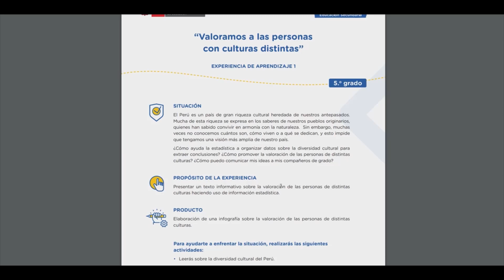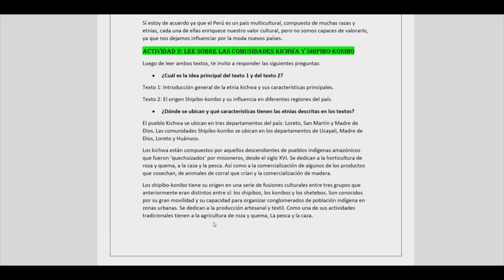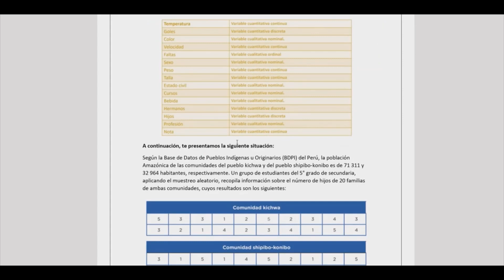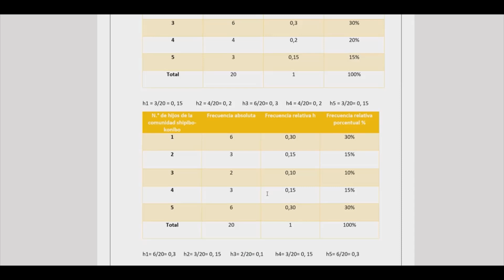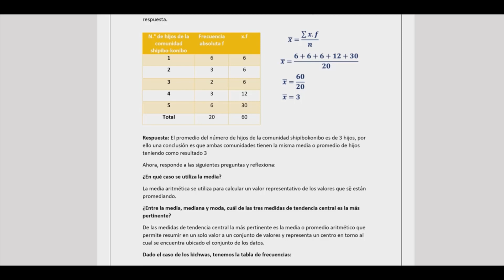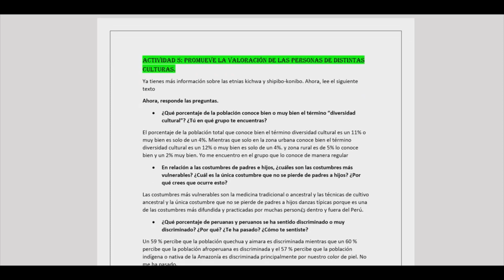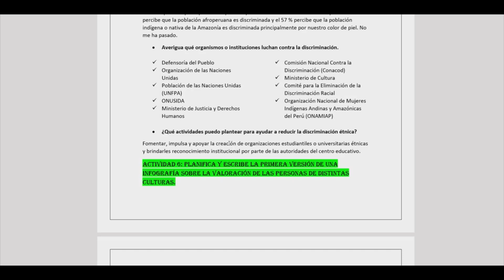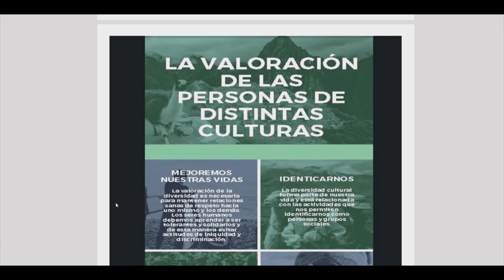📚RESOLUCIÓN CARPETA DE RECUPERACIÓN 2022 APRENDO EN CASA EXPERIENCIA DE APRENDIZAJE 01/ 5°SECUNDARIA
Hola chicos, esta vez les traemos la Experiencia de Aprendizaje 01 de la carpeta de 5to de secundaria, esperamos que les sea de Ayuda.